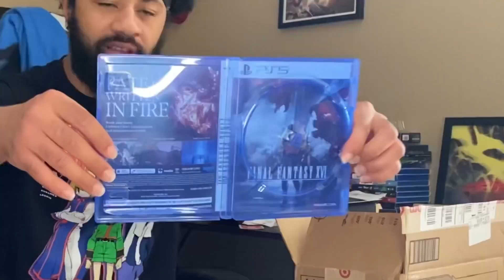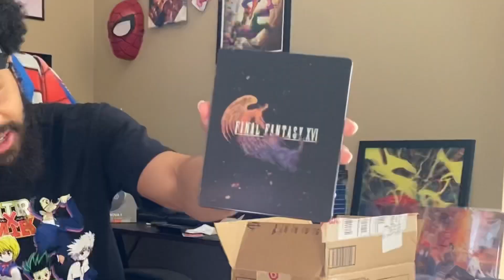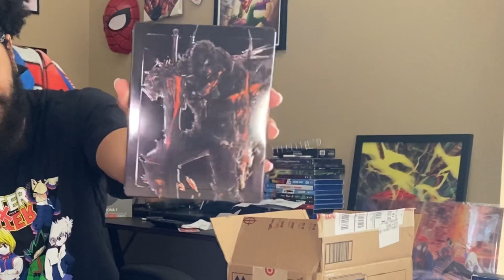Final Fantasy XVI Deluxe Edition Steelbook Unboxing | Open It Up GAME CHANGA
In celebration of Square Enix’s latest installment of the beloved Final Fantasy series, Final Fantasy XVI tune in as GAME CHANGA unboxes the Deluxe Steelbook Edition of the Final Fantasy XVI PS5 case!

Tune into Came From Cartridges YouTube to embark on the latest Final Fantasy journey w. none other than ya boy The REAL GAME CHANGA DAT CAME FROM CARTRIDGES!